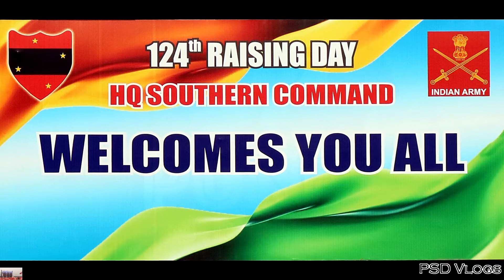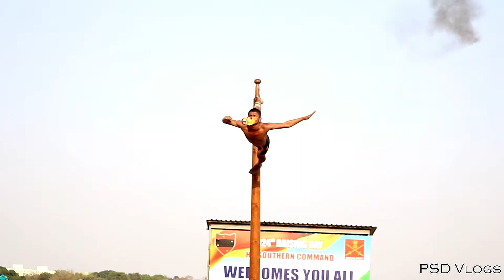Malkhamb By Maratha Regiment On 124 th Raising Day